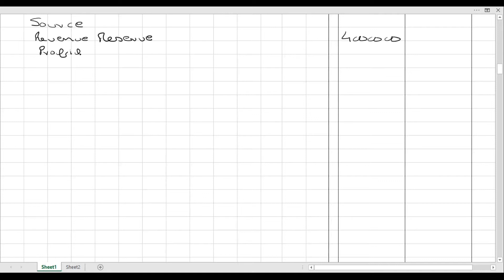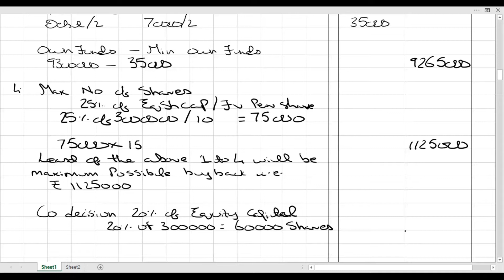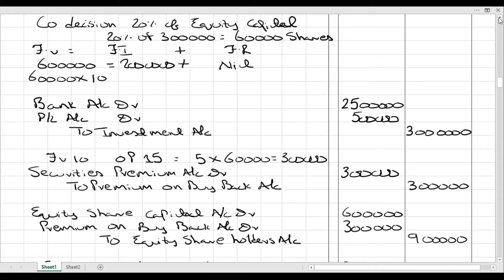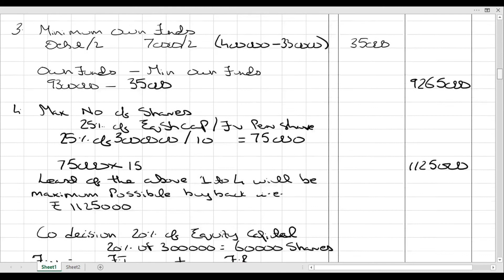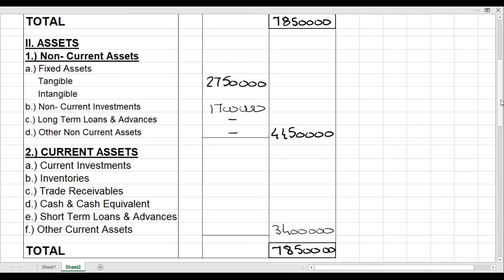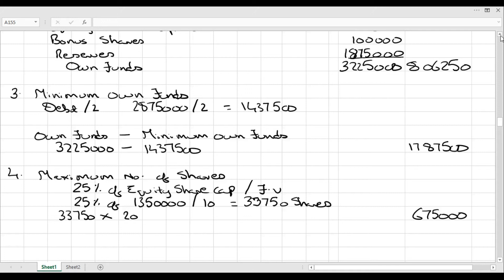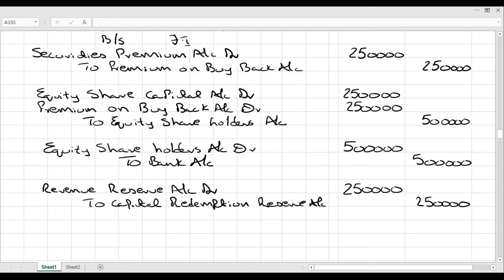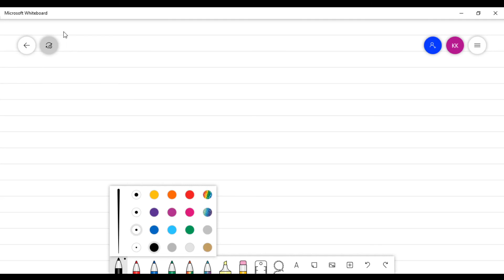Buy Back Lecture 9A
Solution to Q 18, 14 & 12 from Excel sheet